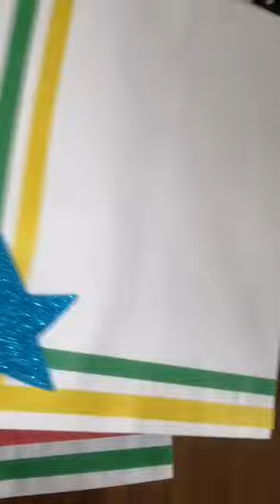Envelope Design Ideas" envelope design by zahra awan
1. Academic Excellence: Emphasize the importance of education and achievement with designs that include symbols of knowledge, such as graduation caps, books, or academic motifs.

2. School Spirit: Show off pride and enthusiasm for the school by incorporating the school colors, mascots, or logos. This tag is perfect for envelopes used for sporting events, fundraisers, or school announcements.

3. Creative Learning: Highlight creativity and imagination by incorporating art supplies, colorful illustrations, or playful elements that represent different areas of study, such as science, music, or literature.

4. Inspirational Quotes: Add motivational quotes or inspiring messages to encourage students, teachers, or parents. These can be displayed in elegant typography or paired with relevant imagery.

5. Back-to-School: Create a tag specifically for the start of the school year. Designs can include images of backpacks, pencils, rulers, or any other back-to-school supplies to evoke a sense of excitement and readiness.

6. Community Engagement: Show the importance of community involvement and collaboration by featuring images that represent teamwork, diversity, or volunteerism. This tag can be used for envelopes related to school events, fundraisers, or community outreach programs.

7. Academic Events: Use this tag to design envelopes for academic events like science fairs, spelling bees, or debate competitions. Incorporate relevant images or icons related to the specific event to create anticipation and interest.

8. Achievement Awards: Design envelopes for recognition ceremonies or award events, featuring images of trophies, stars, ribbons, or certificates to celebrate academic accomplishments.

9. Study Tips: Create envelopes with study tips, time management techniques, or educational resources to assist students in their learning journey. Use creative illustrations or infographics to make the information engaging and memorable.

10. School Trip: Use this tag for envelopes related to field trips, outdoor excursions, or educational tours. Incorporate images of landmarks, maps, or transportation to convey the adventurous spirit of the trip.